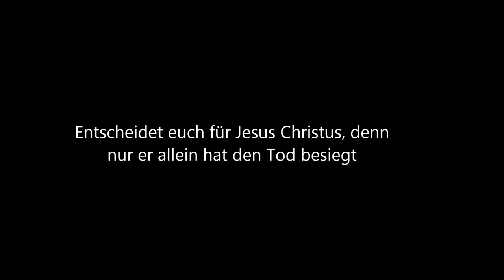Das Ende naht, und es gibt nur eine Rettung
Offenbarung 21,4